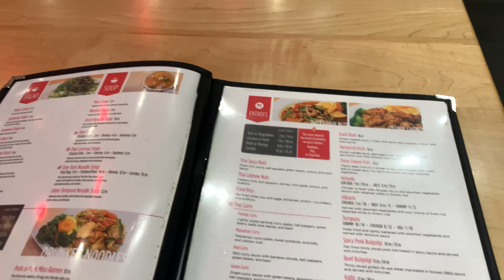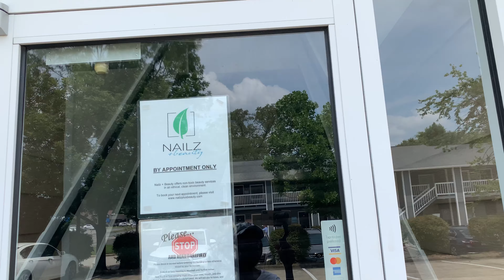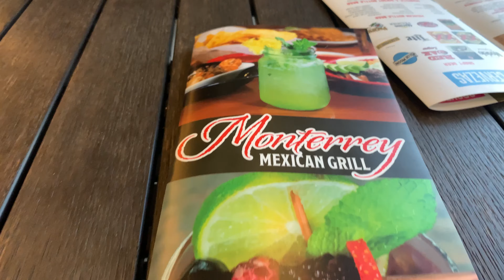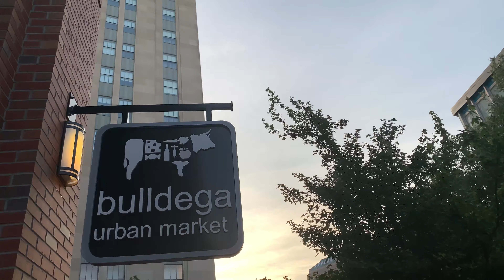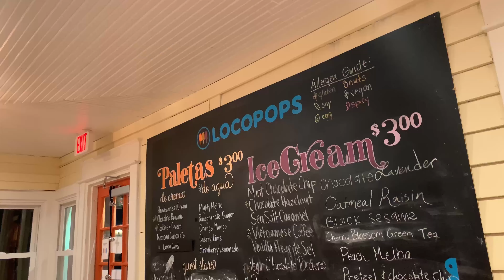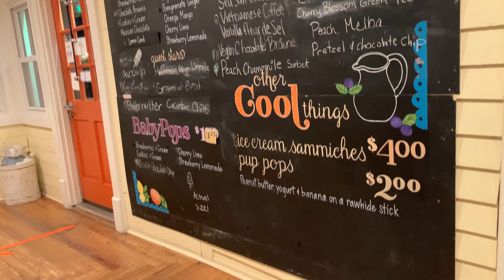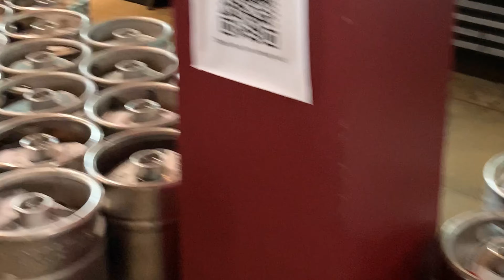Travel Vlog | North Carolina Edition + Namu + Spicy 9 + Hutchins Garage + Monterrey Mexican Grill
Hello there!!! See what happen was I went to North Carolina... ate really good and came back home! LOL. I went to North Carolina to visit my friend Syd. I hadn't been down there in 4 years. We chilled/relaxed and ate some really good food as usual. I started a North Carolina Eats series that you can find on my Tiktok and IG. I can't wait to go back and eat I mean visit!

Spicy 9 Chapel Hill

Monterrey Mexican Grill

Hutchins Garage

The Parlour